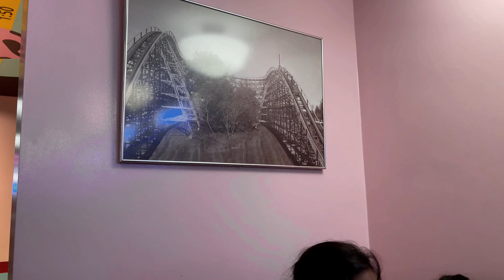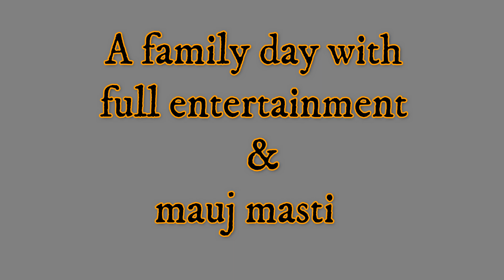How To Have The Best Day at Canada's Wonderland with family in 2022 | Toronto, Ontario Canada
Hi My Name Is Masood Khalid,  I am a Pakistani Canadian YouTuber, Today I visited with my family to
Canada’s Wonderland is one of the best amusement parks I went to this park is in Ontario and is located in the city of Vaughan 40minute's drive from downtown Toronto and 1.5 hour's drive if you are coming from Niagara falls I am from Markham Ontario so it is around 40 to 45 minutes drive it depends on traffic too. Since 1981, Canada's Wonderland has been the premier destination in Ontario for thrills, family fun, and world-class entertainment. Located in Vaughan, just north of Toronto, the amusement park features more than 200 attractions including 17 roller coasters, two children's areas, and Splash Works, the 20-acre water park. I Would recommend everyone to visit Canada's wonderland for your and your family's entertainment. We all had a blast day with lots of fun and entertainment. I will see you in our next video In Sha Allah until then Asalam o Alekum .